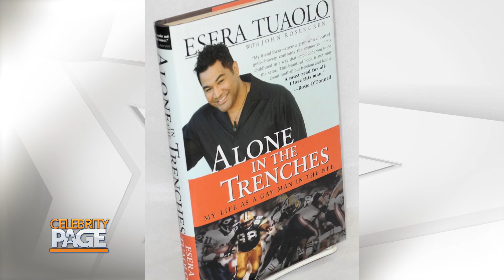NFL Vet And LGBTQ Activist Esera Tuaolo's Inclusion Party Is Coming To Miami! | Celebrity Page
Esera Tuaolo is a former NFL player, but he is also now an out man who is on mission to fight for the LGBTQ community with his organization HateIsWrong and annual Inclusion Party! Stephen is going one on one with the star to talk about his story, communicating his message, and more! Head to hateiswrong.org for tickets to the Inclusion Party in Miami and how you can get involved.